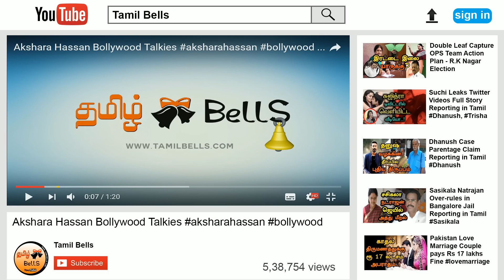The World’s Strangest Natural Wonders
A new study reveals that, more than any other motivating factor, adventure explorers are seeking out transformative experiences while on holiday. Simply put, people are looking for something different. Are you tired of vacationing in places that pride themselves in having clear blue skies, rolling green hills and sandy beaches? Some adventurous travelers want more; they want to see odd natural formations that others won’t believe exist until they see a picture as proof. Out in the turquoise waters of General Carrera Lake sits 5,000 million tons of marble, elegantly shaped by nature into caves. Viewing them in person is a far more beautiful experience than looking at any photo, but getting there is more difficult than you can imagine. After a series of flights into the city of Coyhaique, you’ll need to drive another 200 miles and then board a boat, which will get you to the caves. The large mass of trachyte stone in the shape of an elephant is located just outside Castelsardo, Sardinia. The rock was originally a part of the rocky complex of Monte Casteddazzu before it broke off and rolled down the valley. The stone appears in the shape of the large animal due to erosion. The Elephant Rock is also known as Sa Pedra Pertunta, the perforated rock, due to its appearance which is punctuated by openings and holes, according to Italy Villas.

The Wave is an enormous, rolling formation. It’s among the most famous and surreal rocks on the Southwestern landscape. The ornamental bands of red, pink, yellow, and white Navajo sandstone look like they are arching up, down and around ancient stone chutes. Known as “The River of Five Colors” or “The Liquid Rainbow,” this South American landmark shows its brilliant hues between the wet and dry seasons every year. A unique plant species on the river floor called Macarenia clavigera turns a brilliant red. It's an incredible sight to observe against the blue water and yellow and green sand. The park reopened to tourists in 2009. Yemen is on the list of places that can kill you but this does not apply to the remote island with plants that are up to 20 million years old. The island, often called “the most alien-looking place on Earth,” is one of the most secluded adventure destinations on Earth. It is so isolated that more than a third of its plant life does not exist anywhere else. The dragon trees are on some of the most famous photos of the place.